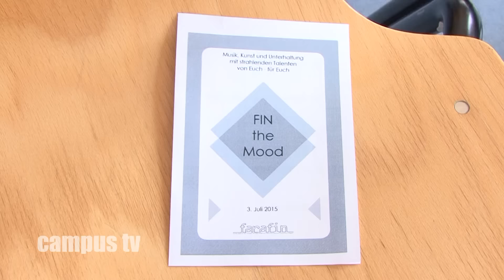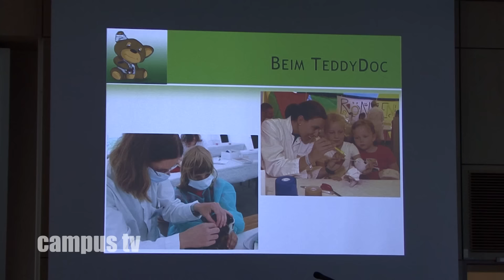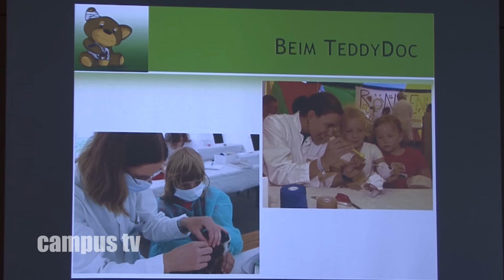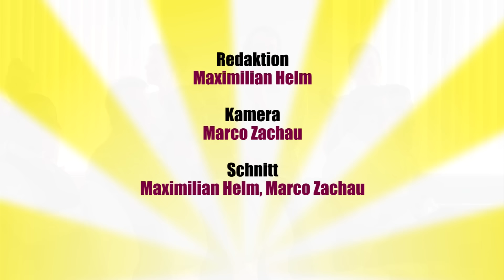"FIN the Mood"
Am 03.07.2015 zeigten die Informatiker bei "FIN the Mood" ihr Können. Musik, Gesang und Akrobatik machten nur einige Höhepunkte des Abends aus. Neben der Unterhaltung verfolgten die Veranstalter aber auch ein ehrenamtliches Anliegen.